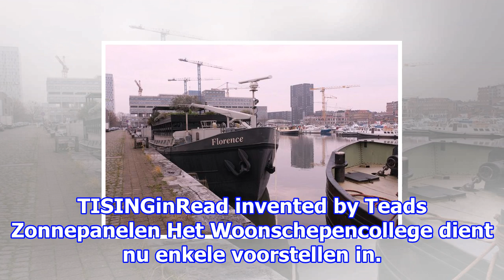“stad maakt wonen op water te duur”